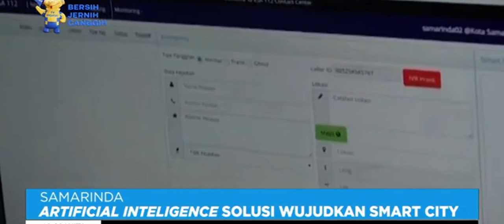INFO TERKINI TVRI KALTIM Rabu 23 Maret 2022 Aisy Gunadi